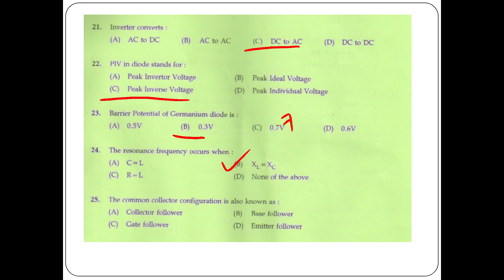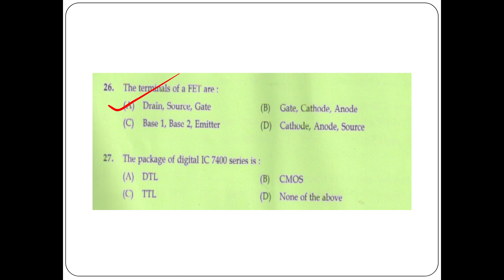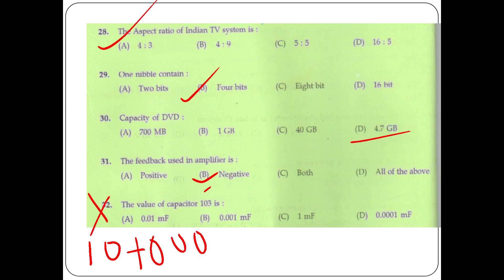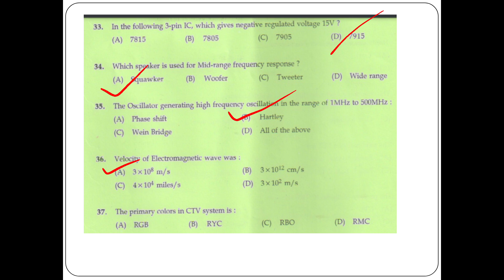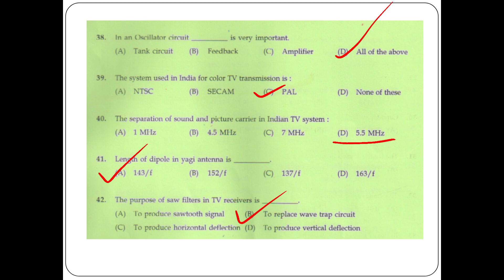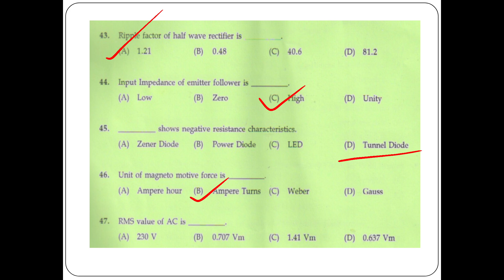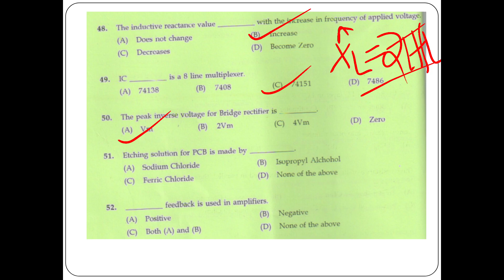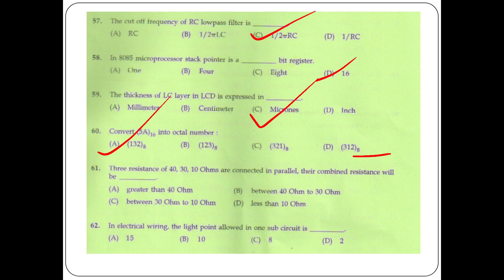Kerala PSC, Police Constable (Telecommunication) Previous question paper discussion part 1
AEI
AE(Pwd)
Electrical Supervisor
Draftsman grade 1
KWA Operator